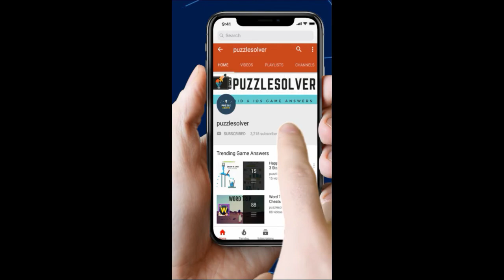Travel Plan Escape Room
Here are the Travel Plan Escape Room Answers

Travel Plan Escape Room Mystery Word Answers

Features:
 -  200+ levels without repeat, be a master of training brain!